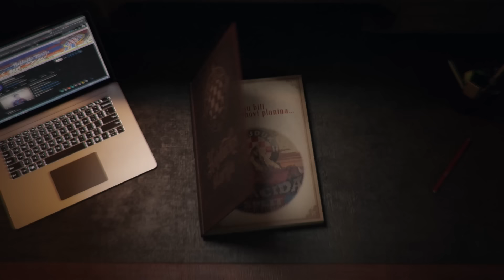FILIP UREMOVIĆ otvoreno o proljetnom raspadu